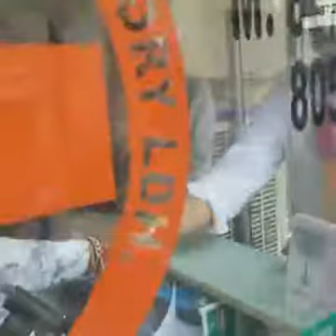WATCH and SHARE - AAP's Harjot Singh Bains Door-to-Door Campaigning LIVE From Sahnewal